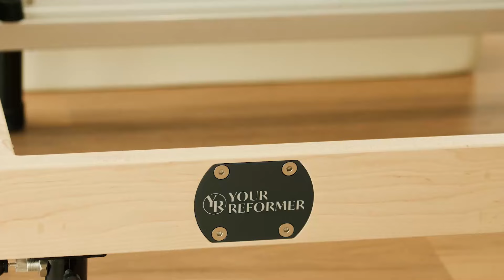Take a look at Prize Home Lottery #455 in Coomera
Whether you’re looking for your sunshine sea change or your new Gold Coast getaway this $2.2 million luxury holiday home is for you.

Picture yourself as the proud new owner of this milti-million dollar home, complete with uninterrupted canal views, generous rooms, multiple entertainment areas, plus your own Pilates studio.

All it takes is one ticket to change your life and help support people with disability to live their best lives.

Visit the home
85 Tooraneedin Road Coomera, QLD, 4209
The Prize Home is open for viewing 10am - 5pm daily until 13 June 2024.

Prize Home Lottery Close: 10pm AEST Thursday 13 June 2024
Prize Home Lottery Drawn: 11am AEST Thursday 20 June 2024

0:00 Aerial view location
0:09 Front of house
0:12 Entrance
0:14 Kitchen
0:21 Butler's pantry
0:23 Laundry
0:27 Living room
0:33 Dining room
0:36 Media room
0:40 Outdoor living space
0:46 Pool
0:55 Lounge room
0:59 Home office
1:04 Pilates room
1:13 Primary bedroom, WIR and ensuite
1:25 Bedroom 1
1:30 Bedroom 2
1:42 Bedroom 3
1:50 QArt
1:55 Local area
2:09 Balcony
2:26 Ticket purchase information